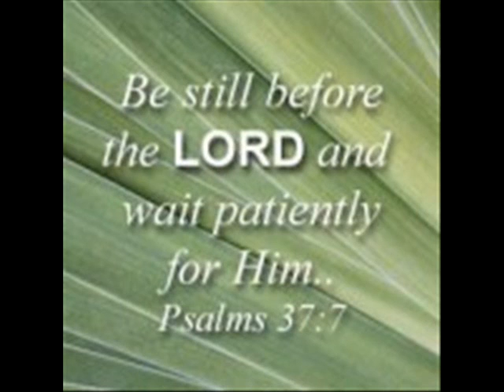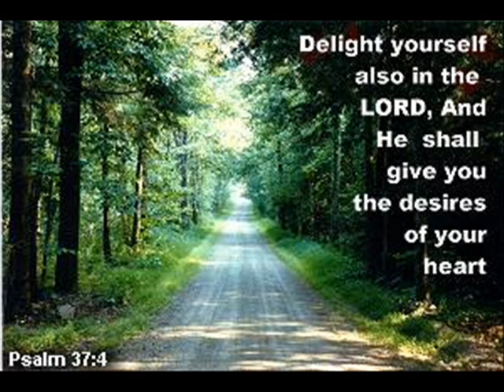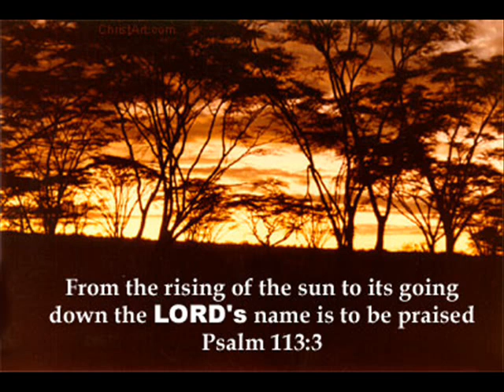I-mi plec genunchii - Ilie A Negru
I-mi plec genunchii